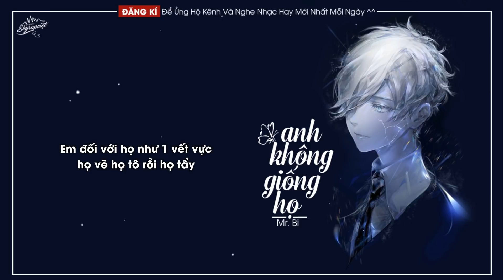Anh Không Giống Họ Mr Bi 「Lyrics」